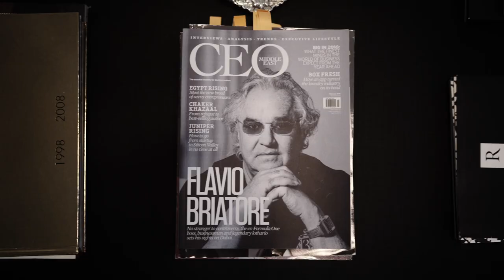FLAVIO BRIATORE | "Learnings from Michael Schumacher" | Beyond Victory Podcast #3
The third episode of the Beyond Victory podcast is live!

The car in the introduction is the BMWi8Roadster

Here I speak with living Italian legend, Flavio Briatore, on his secrets to success in business, life and Formula 1.

We discuss his experiences with Michael Schumacher, Fernando Alonso and his time in F1 with Benneton and Renault.

He tells us how he manages him time, people, and how to grow successful businesses worldwide.